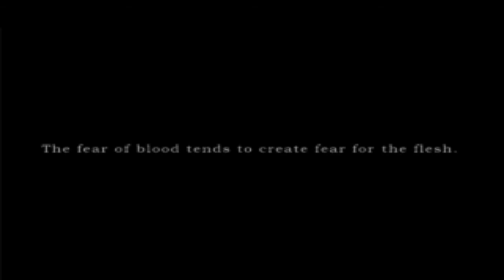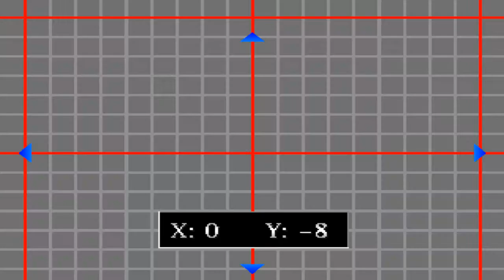Silent Hill 1 PS1 en Español parte 1